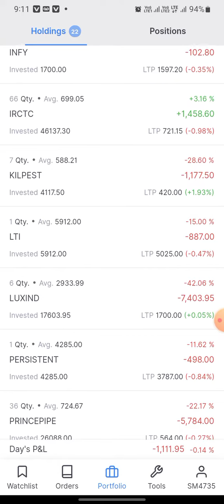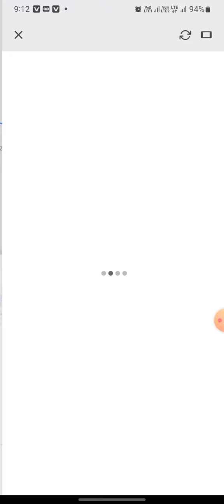7.40 Lakhs Check Out My Portfolio Before The Stocks Market Open This Morning! 17/11/2022 Loss - 1111